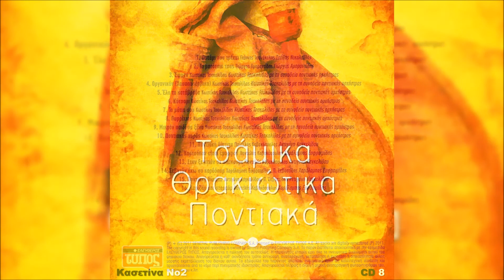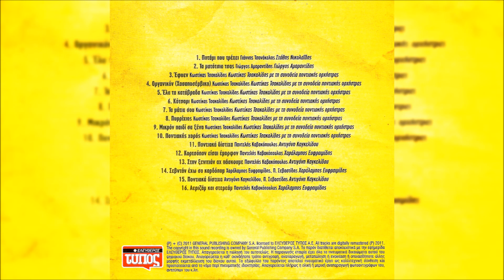Κώστας Τσακαλίδης-Τα Μάτια Σου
From the CD "Τσάμικα - Θρακιώτικα - Ποντιακά (Κασετίνα Νο 2)" 2011
Τραγούδι \ Λύρα: Στάθης Νικολαΐδης, Γιώργος Αμαραντίδης, Κώστας Τσακαλίδης, Αντιγόνη Καγκελίδου & Φίλιππος Ευφραιμίδης
From the CD "Tsamika - Thrakiotika - Pontiaka (Album No 2)" 2011
Sing \ Pontian Lyra: Stathis Nikolaidis, Giorgos Amarantidis, Kostas Tsakalidis, Antigoni Kagelidou & Filippos Effraimidis